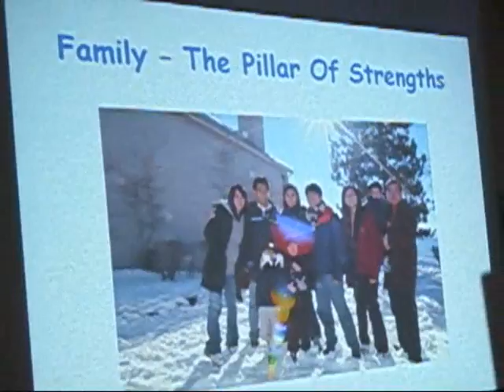Melissa Teo Powerpoint Presentation.wmv